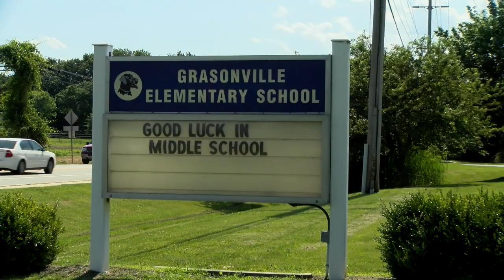GES groundbreaking 6 2 2017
Watch the Groundbreaking Ceremony for the GES Addition Project

This video is also available on QACTV - Atlantic Broadband Cable channel 7 and also available